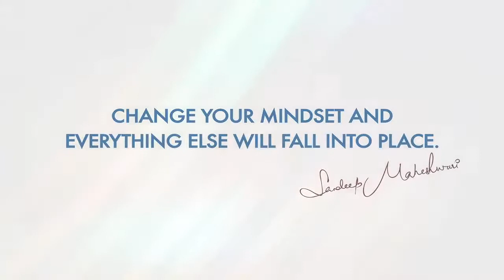ज्यादा सोचना खतरनाक- संदीप महेश्वरी जी Over Thinking Very Danjours - Sandeep Maheshvari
यह वीडियो मेरे ही नहीं अपितु समस्त युवाओं के आदर्श मोटिवेशनल गुरु श्री संदीप महेश्वरी जी का है।
एक सच्चा गुरु जो कि खुद चाहे तो मात्र अपने यूटयूब चैनल को मोनेटाईज (वीडियो पर विज्ञापन) करके करोड़ों रुपए आसानी से कमा सकते हैं लेकिन यह शख्स अन्य youtuber की तरह पैसों को तवज्जो नहीं देते हैं बल्कि हम जैसे इनके 20 मिलयन फॉलोवर का 1 सेकंड भी वेस्ट ना हो जाए इस वजह से अपने वीडियो में advertisement विज्ञापन (गूगल एड सेन्स) को allow नहीं करते हैं
यह शख्स इस भारत देश की मुख्य सम्पदा है
दुनिया में कुछ भी कठिन नहीं होता बल्कि सब कुछ आसान है इस मूलमंत्र के साथ संदीप सर हम जैसे करोड़ों लोगों की जिंदगी संवार चुके हैं
मुख्य वीडियो एवम् संदीप महेश्वरी सर का यूट्यूब चैनल का लिंक:- Sandeep maheshvari
Zyada Sochna Chodo - By Sandeep Maheshwari.mp4🙏
इनके महान क्रांतिकारी सोच पर आपकी क्या राय है कमेंट अवश्य करें
न्यू यूटयूबपर हूं सहयोग करें 🙏

this video is creative commons content for reuse policy YouTube
all video credit Sandeep maheshvari YouTube channel with Sandeep maheshvari sir
my purpose only for knowledge Indian youth